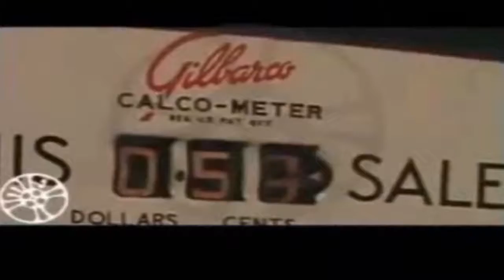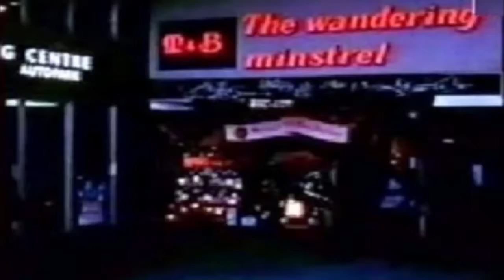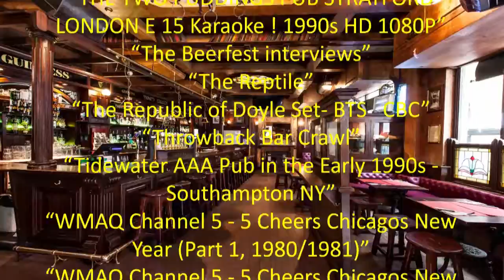Popular Culture Pub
A pub, or public house, is an establishment licensed to serve alcoholic drinks for consumption on the premises. The term public house first appeared in the late 17th century, and was used to differentiate private houses from those which were, quite literally, open to the public as ‘alehouses’, ‘taverns’ and ‘inns’. By Georgian times it had become common parlance, although taverns, as a distinct establishment, had largely ceased to exist by the beginning of the 19th century.[1] Today, pubs have no strict definition, but CAMRA states a pub has four characteristics:[2]

Open to the public without membership / residency
Serve draught beer or cider without requiring food be consumed
Have at least one indoor area not laid out for meals
Allow drinks to be bought at a bar (i.e. not only table service)
The history of pubs can be traced to Roman taverns in Britain,[3][4] and through Anglo-Saxon alehouses, but it was not until the early 19th century that pubs, as we know them today, first began to appear. The model also became popular in countries and regions of British influence, where pubs are often still considered to be an important aspect of their culture.[5][6][7] In many places, especially in villages, pubs are the focal point of local communities. In his 17th-century diary, Samuel Pepys described the pub as "the heart of England".[8]

Although pubs generally focus on offering beer and cider, most also sell wine, spirits, coffee, and soft drinks. Many also offer meals and snacks. The owner, tenant or manager (licensee) is known as the landlord or landlady, or publican.The drinks served traditionally include draught beer and cider. Often colloquially referred to as their "local" by regulars,[9] pubs are typically chosen for their proximity to home or work, good food, a social atmosphere, the presence of friends and acquaintances, and the availability of pub games such as darts or snooker. Pubs will often screen sports events, such as English Premier League and Scottish Premier League games (or for international tournaments, the FIFA World Cup). The pub quiz was established in the UK in the 1970s.